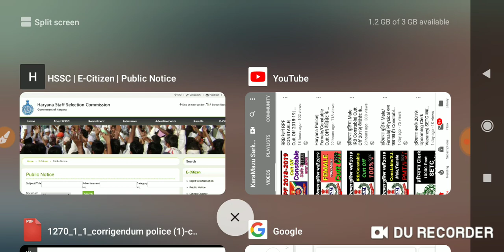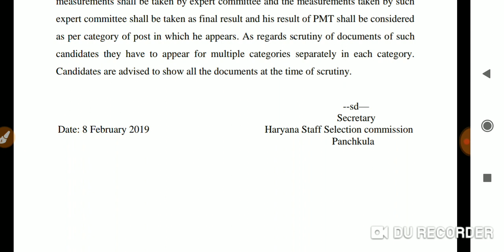हरियाणा पुलिस भर्ती। बोर्ड ने बदला नियम।Haryana Police Board Change PST Rule|Official Notice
Covering following points:

hssc auditor,
hssc bharti,
hssc biology,
hssc book,
hssc classes,
hssc clerk,
hssc conductor,
hssc constable,
hssc draftsman,
hssc driver,
hssc english,
hssc exam,
hssc g.k,
hssc general awareness,
hssc gk,
hssc hafed,
hssc haryana,
hssc history,
hssc inspector,
hssc interview,
hssc je,
hssc jobs,
hssc lecturer,
hssc login,
hssc math,
hssc news,
hssc news today,
hssc notes,
hssc notice,